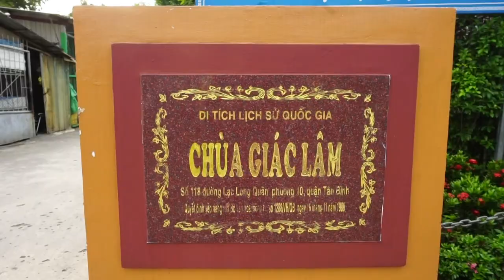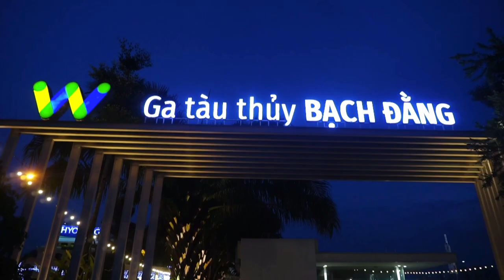Local Girl helping on TOP PLACES TO VISIT in HO CHI MINH CITY (SAIGON) - Vietnam Travel Vlog 2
Ho Chi Minh City (Saigon) is the biggest city in Vietnam. you have two options two explore the city. First, you take a package which includes tour guide and he takes you the city in a scooter. the other option is to explore by yourself, that can be done by booking grab for places to places.
Please find below the places we covered :
1. Saigon Central Post Office
2. Notre Dame Cathedral of Saigon
3. Ben Thanh Market
4. Ho Chi Minh City Opera House
5. Bach Dang Harbor Garden

Exploring own or with package ??? which is better for you???
- Have shared my experience please check the complete video.

✔ "My equipment: "

TOP PLACES TO VISIT in HO CHI MINH CITY (SAIGON) - Vietnam Travel Vlog 2
Exploring HO CHI MINH CITY (SAIGON) - Vietnam Travel